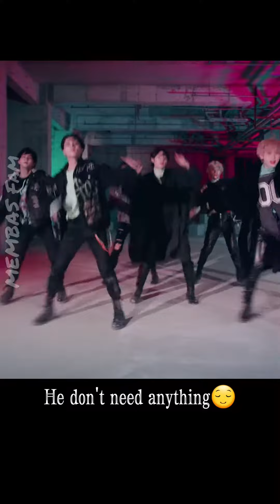Enhypen||Upper side dreamin' [Halloween ver.🎃](+my thoughts)Happy Hallowen everyone💕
Enhypen- Upper side dreamin' Hallowen version is out!🎃
Here's the short clip of the performance and my thoughts about it😌
Btw, Happy Hallowen guys!💕